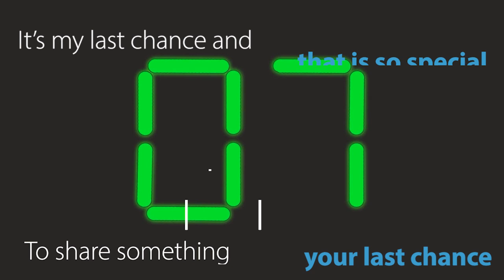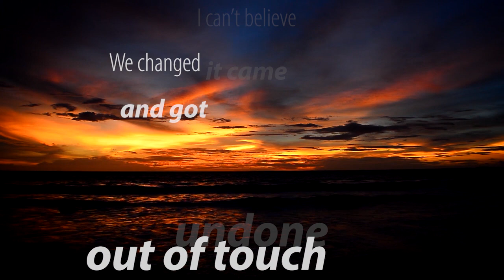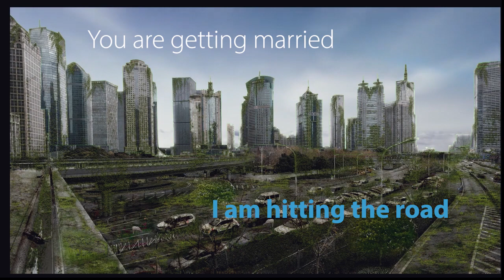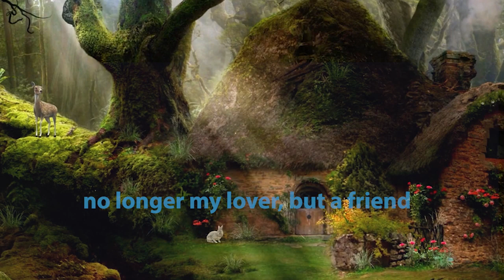My Last Time and Your Last Time vid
My Last Chance and Your Last Chance

Verse 1:
Well, the time has come
The chances have faded
It may sound so glum
But our time has degraded

Yes the fun gradually ended
And the hard work began
The time together once so splendid
Ended up in the can

Chorus:
It’s my last chance and your last chance
To share something that is so special
As we take our final stance
We are falling and not on the level

Verse 2:
We met and had so much fun
I never loved someone so much
I can’t believe it came undone
We changed and got out of touch

First it was one thing, then another
Gradually the bits and pieces add up
Those conversations with your mother
The ended with the big was’up

Verse 3:
You are getting married
And I am hitting the road
Our paths seem so varied
And I don’t know the code

We have been so good together
I hate to see it end
But if you marry him our time is over
No longer my lover but a friend

Unused lyrical idea:
This is the last opportunity
There will not be another
For us to get together in unity
For our children and you their mother

For us to prance and dance
Yes I give a sideways glance

I record using Cubase
This music is mastered using Izotope Ozone.
The images are from Pixabay
I created this video using Adobe Premier Elements